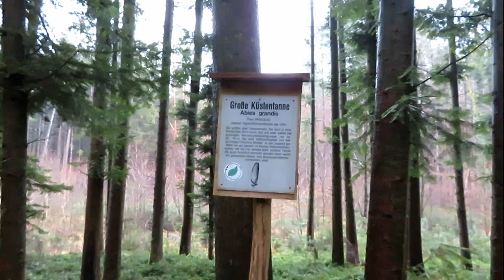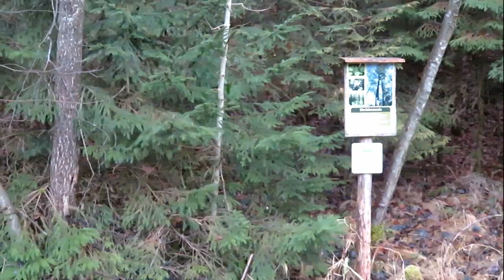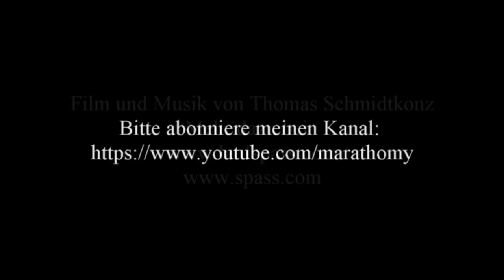Unterwegs mit Thomas: Waldrunde in Forchheims Wäldern am 25. und 26.12.21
Unterwegs mit Thomas: Waldrunde in Forchheims Wäldern am 25. und 26.12.21 - Film von Thomas Schmidtkonz

Am 25.12. und 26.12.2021 also an beiden Weihnachtstagen unternahm ich jeweils eine Wanderung in Forchheims Wäldern und entdeckte im Wald allerlei interessante Sehenswürdigkeiten
wie etwa alte aufgelassene Fischweiher, den Käsperles Weihern, Haareis und Baumpilze wie etwa einen goldgelben Zitterling.